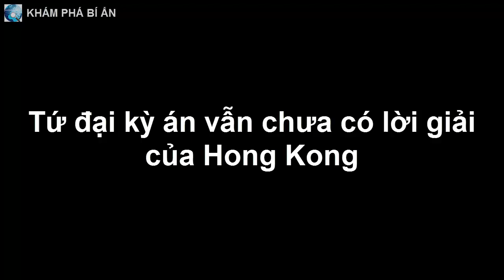Tứ đại kỳ án vẫn chưa có lời giải của Hong Kong